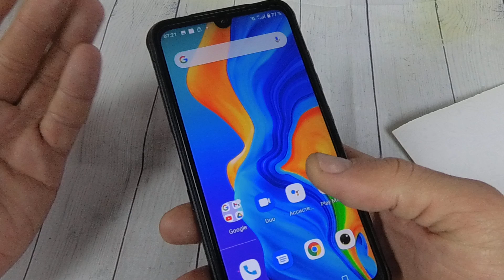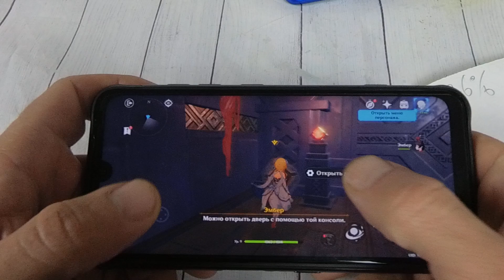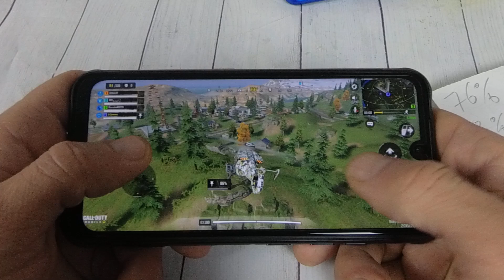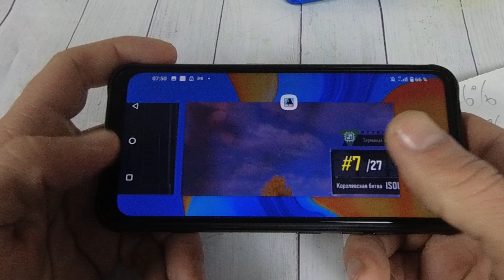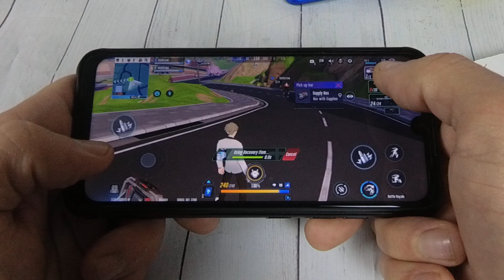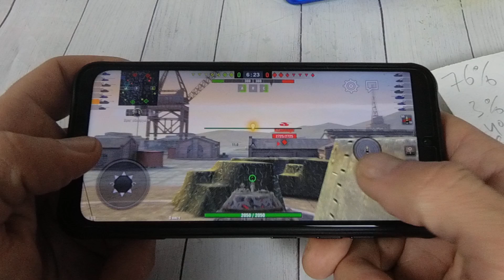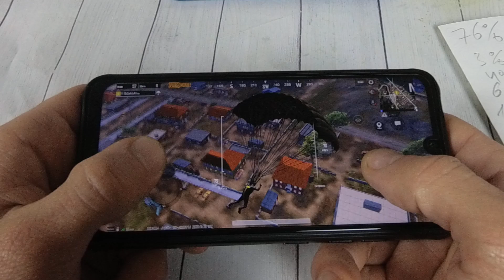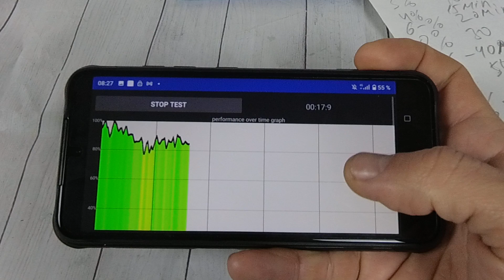UMIDIGI BISON GAME TEST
Помощь каналу:
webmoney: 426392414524